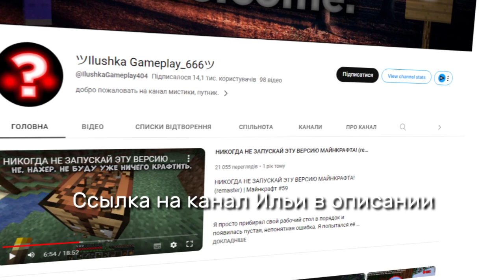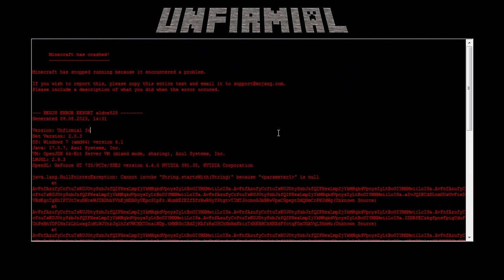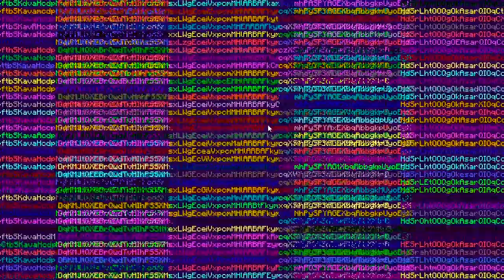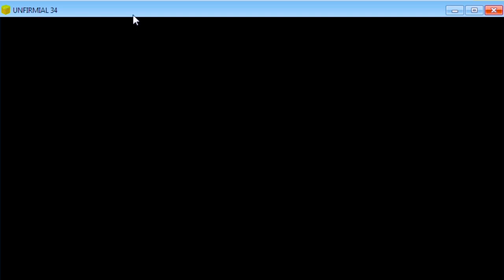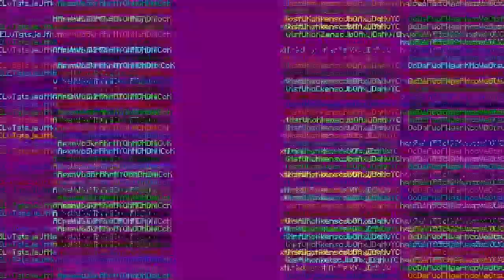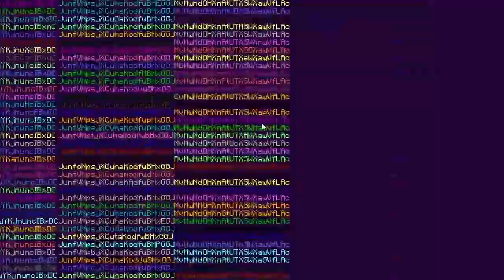😨 Проклятый аккаунт зашел к нам в мир! (feat. Ilushka Gameplay) Не фейк | Майнкрафт мистика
Вы верите в майнкрафт мистику?
Думаете что это всего лишь миф?
А что если я вам покажу действительно страшную версию майнкрафта, в которой обитает паранормальщина?

В этом видео мы отправимся на поиски мистики в страшной версии майнкрафта Unfirmial34.
Это реальная мистика майнкрафт.

Рекомендуем смотреть в наушниках и темноте =)